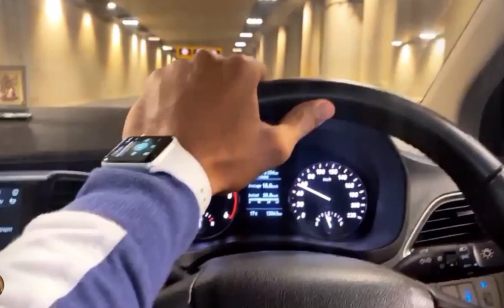Hasi Ban Gaye😍Verna❌🔥Long Car Driving Status🔥Car Drive Status🔥Car Status🔥Mag Vlogs🔥